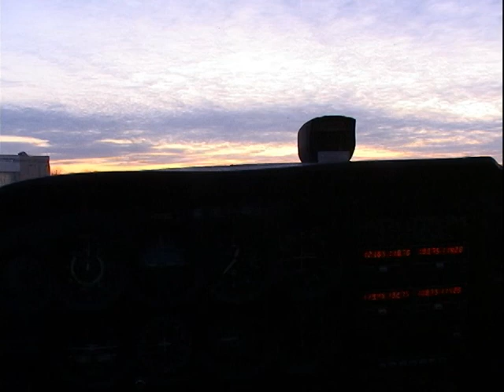Flying into Midway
Flying into Midway during the winter.  Midway has three parallel runways.  Fun.